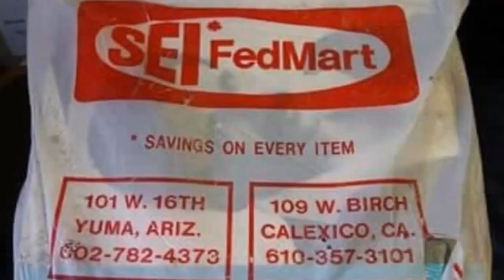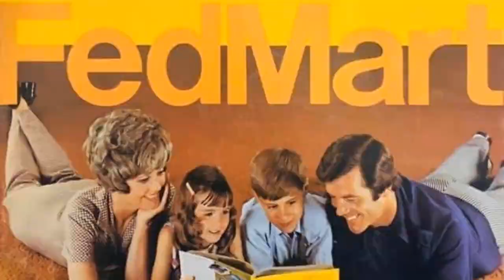Cine Familiar FedMart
Cine Familiar FedMart era un programa de televisión que se transmitía los viernes a las 22:00 horas por canal 3 en Mexicali, Baja California, del 17 de enero de 1975 al 1ro. de febrero de 1985. Era patrocinado por la tienda FedMart, en Calexico, CA, la cual ya no existe. Este programa mostraba, en su mayoría, películas de suspenso y de terror.

Canción: Spanish Flea (Pulga Española) de Herb Alpert and the Tijuana Brass.